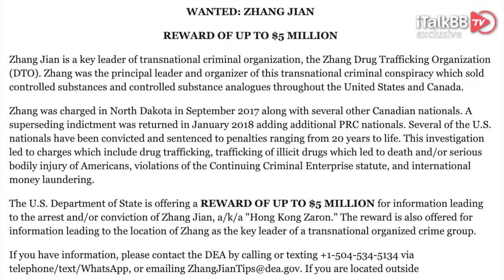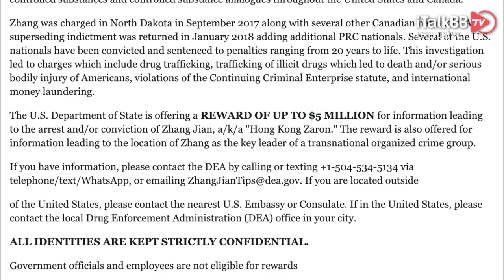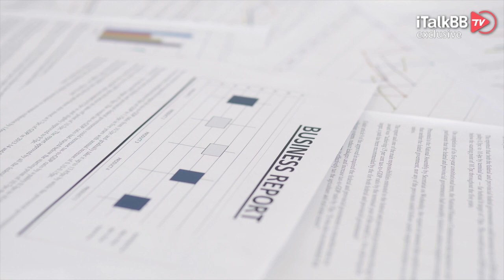美国政府悬赏高达5,000,000美元现金，就为缉拿这名在逃中国公民！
美国国务院8月30日星期一宣布悬赏最多达500万美元，以获取导致中华人民共和国公民张健（音译，Zhang Jian）被捕和/或被定罪的信息。国务院发言人说，张健是跨国犯罪团伙张氏贩毒组织的一个关键头目。提供指向他所在位置的信息也可获得这一奖赏。